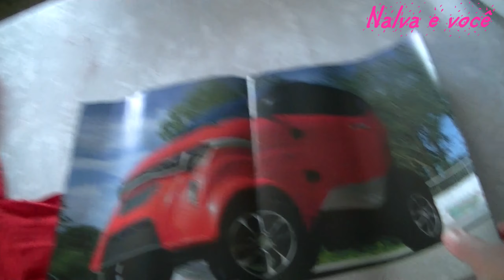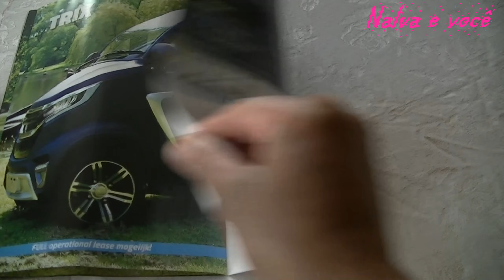Evento | Brindes | Evenementehal Hadenberg